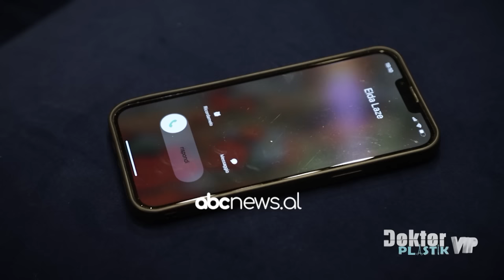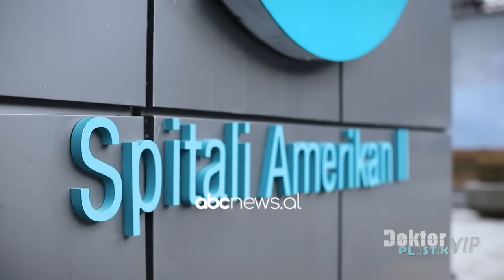Rozana Radi bën operacionin plastik më të kërkuar të momentit, eksperienca e saj në "Doktor Plastik"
Doktor Plastik është një reality show i ideuar nga Elda Laze. Në bashkepunim me stafin mjekësor të Spitalit Amerikan, cdo episod trajton historinë reale të një personazhi të palumtur me pamjen e jashtme. Cdo histori trajton jo vetëm një problem estetik që gjen zgjidhje nga stafi mjekësor i Spitalit Amerikan, por paralelisht tregon një histori njerezore apo dhe nje fenomen social. Te shumta jane problemet estetike që mund t'a shqetësojne njeriun gjatë jetës së vet por kur problemet estetike, krijojnë pengesa në të jetuarit normalisht, ateherë kirurgjia plastike mund të bëjë vërtet mrekullira. Sepse i jep zgjidhje jo vetëm problemit estetik por edhe shëron plage dhe trauma të ngulitura thellë në nënvetëdijen e njeriut. Të tilla janë historitë e Doktor Plastik që vjen me 12 episode të reja në sezonin e tretë të tij.